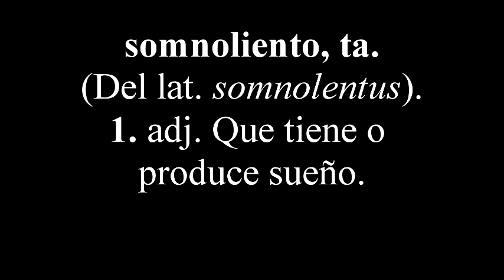Triunfo Mexicano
Somnoliento Triunfo Mexicano